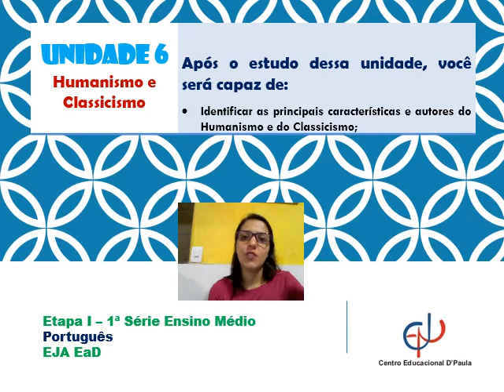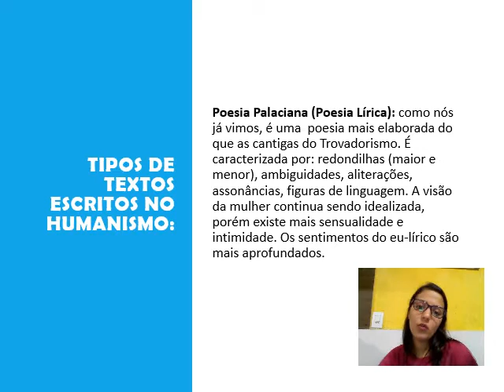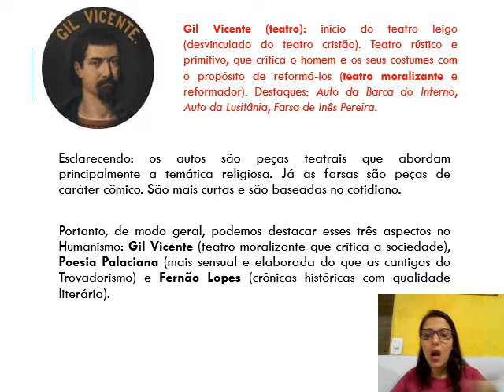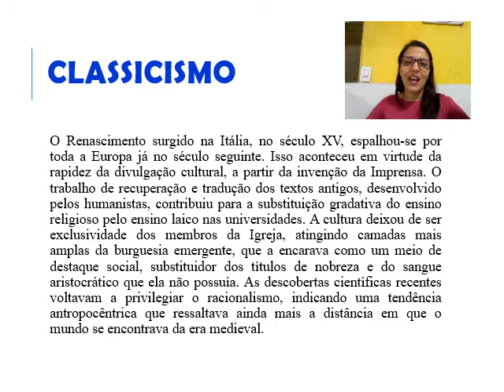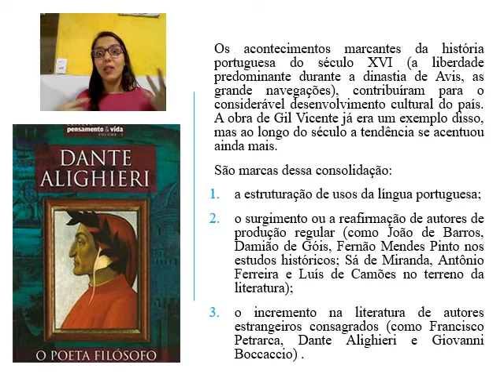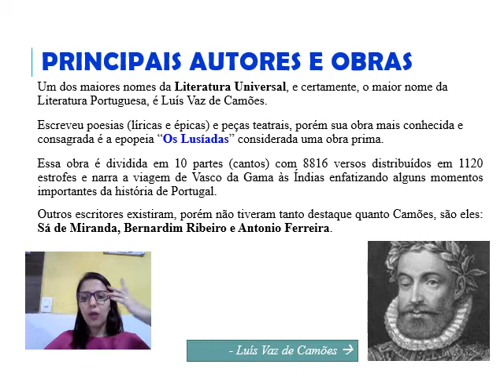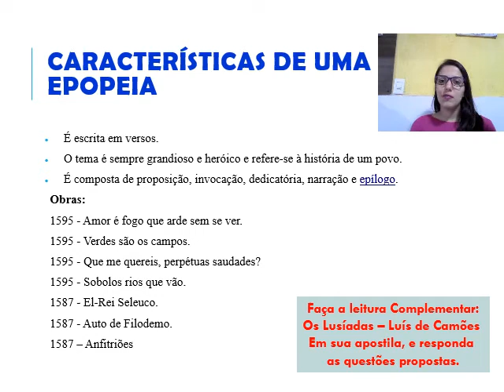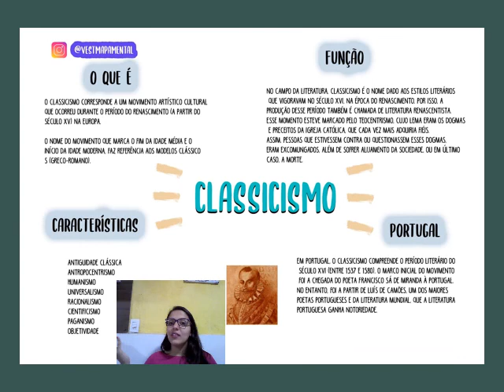PORTUGUÊS ETAPA 1 UNIDADE 6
Vídeo aula de Língua Portuguesa, com a professora Alexandra, Unidade 06 da Etapa 1 para os alunos da Educação de Jovens e Adultos, do Centro Educacional D'Paula. Utilize seu material didático para acompanhar a aula e fazer as atividades.